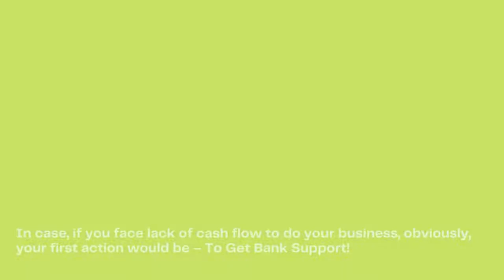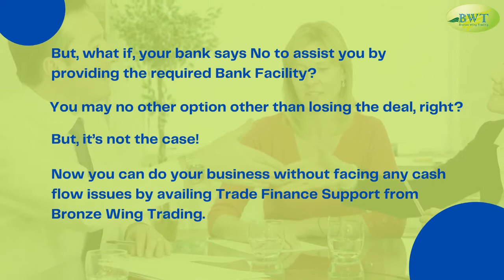Import Export Business | International Trade Finance | Financial Instruments Providers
Are you in import export business? Looking for the right financial support to take your business to the next level?

We provide Financial Instruments - Letter of Credit, Standby Letter of Credit, & Bank Guarantee from European Banks. Get Commodity Finance Support now:

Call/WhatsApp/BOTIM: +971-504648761